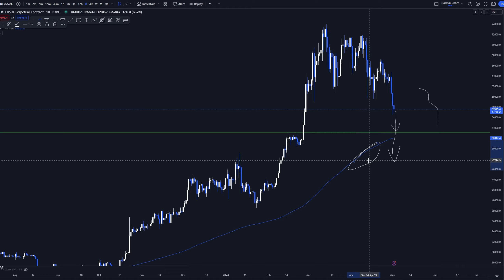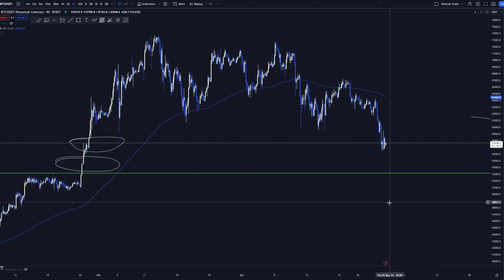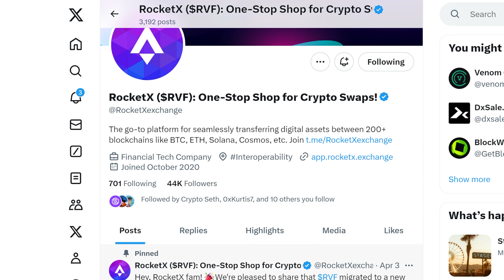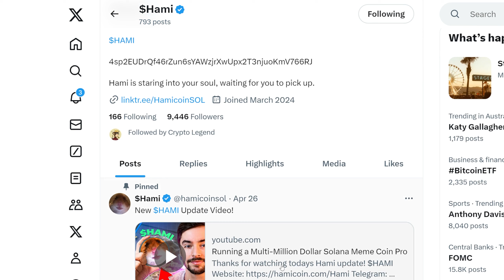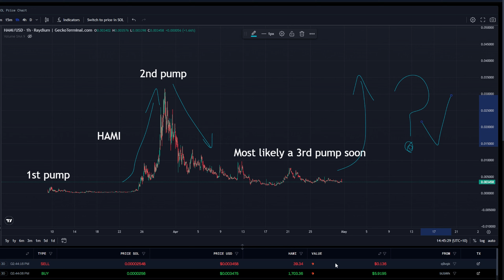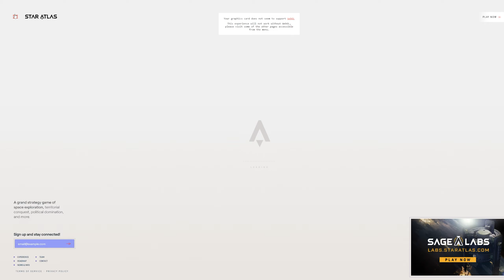3 Low Cap Altcoins with INSANE POTENTIAL! (100x OPPORTUNITIES)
Today I will be covering 3 low cap altcoins that could make you a millionaire in 2024! I will also be covering if the bullrun is still going, why this is or isn't the case and much more.

Hey everyone, Zach here! These altcoins are a mixture of Gaming Crypto, Crypto Metaverse, Crypto Memes, Solana Memes and Defi and DEX's. These 3 gems are rocketx exchange or rvf, hami and star atlas or more commonly known as atlas.

If you like the video feel free to leave a like and if you like this sort of content (low cap gem reviews, all talk crypto, market insights and much more), make sure to subscribe to the channel as that is all I do here!

Join the Crypto with Zach community discord server for general crypto chats, coin reviews, research, new crypto gems, charts and everything to do with crypto here: Discord